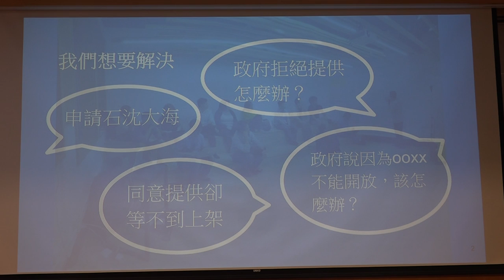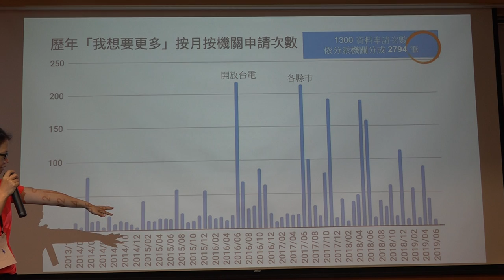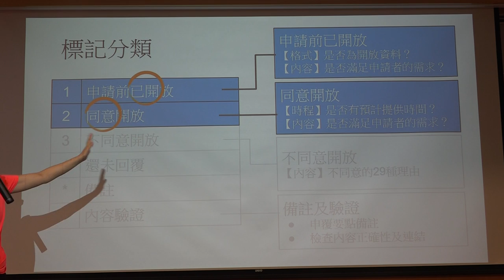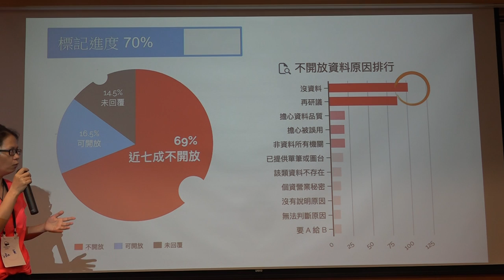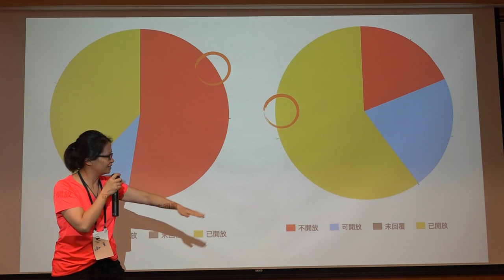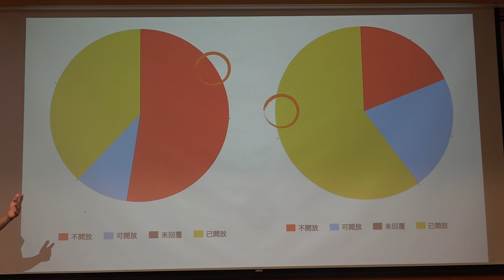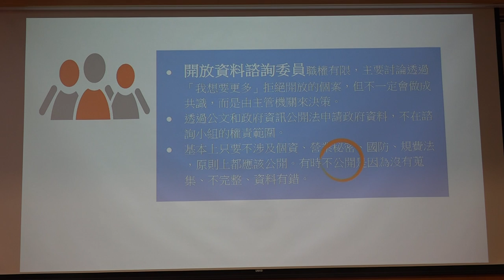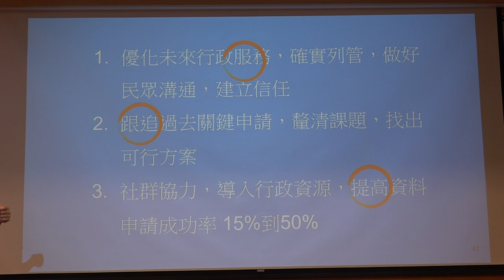g0v tw hackath35n — g0v 獎助金 2019 年 期中報告 — 資料申請小幫手 ／ 淑貞 — 最旁邊黑客松